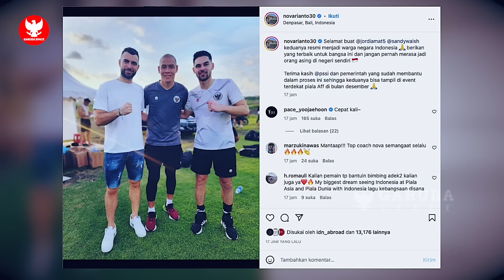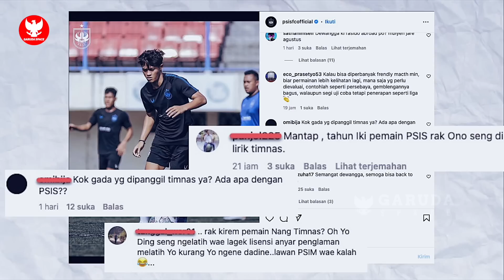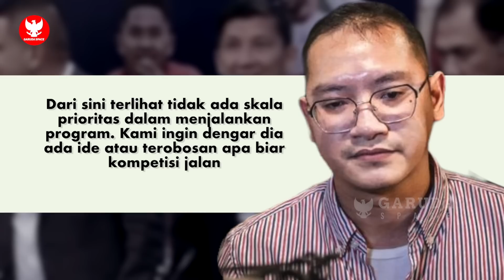STY terapkan taktik! Jordi Amat bikin terharu ~ Malaysia kekurangan pemain! ~ PSSI & PT LIB retak?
BERITA BOLA TERBARU DAN TERUPDATE DARI GARUDA SPACE - Berita Bola Hari Kamis, 1 Desember 2022

00:00 Opening
00:12 Jordi Amat Tak Sabar Debut Bareng Timnas Indonesia
00:51 Singgung Thailand, Sandy Walsh tegaskan saatnya Juara Piala AFF
01:27 Pesan menyentuh Nova Arianto usai Sandy Walsh dan Jordi Amat Gabung TC
02:01 Vietnam permalukan Borussia Dortmund jelang Piala AFF 2022
02:45 Park Hang Seo kecewa klub Vietnam Persulit Pemain Berkarier di Luar Negeri
03:28 Jelang Piala AFF 2022, TC Timnas Malaysia Hanya Dihadiri 17 Pemain
04:29 Suporter Heran Pemain PSIS Semarang Tak Ada yang Dilirik Timnas Indonesia
05:06 Resmi! FIFA Izinkan SUGBK Jadi Kandang Timnas Indonesia di Piala AFF 2022
05:46 Liga 1 Batal Lanjut 2 Desember
06:27 Football Institute Soroti Hubungan PSSI dan PT LIB Soal Kelanjutan Liga 1
07:16 Menpora kirim permintaan ke PSSI terkait Naturalisasi Timnas U-20 Indonesia
08:04 Closing